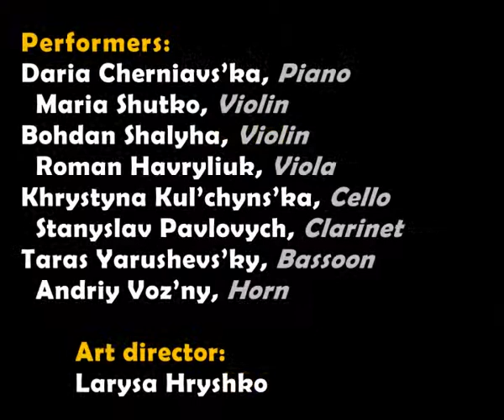Yury Ishchenko, Octet | Юрій Іщенко, Октет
Octet for Piano, 2 Violins, Cello, Clarinet,  Bassoon and French Horn by Ukrainian composer Yury Ishchenko.
Composed on 2005. Dedicated to Vadym Zhuravitsky
Октет для фортепіано, 2 скрипок, віолончелі, кларнету, фаготу та валторни українського композитора Юрія Іщенка.
Створено у 2005 році. Присвячено Вадиму Журавицькому